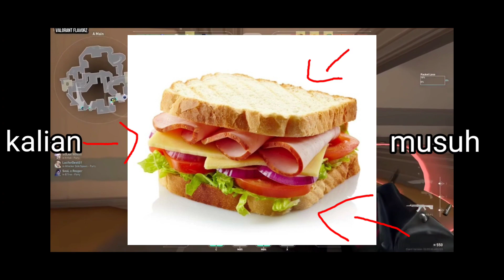Valorant Tapi Stuck di Iron-Bronze-Silver?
terima kasih banyak yang udah nonton😁

follow gue di tiktok : vio7sxval